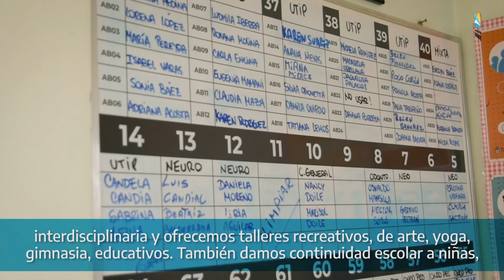Aniversario de Casa Posadas | 6 años junto a pacientes del HospitalPosadas y sus familias